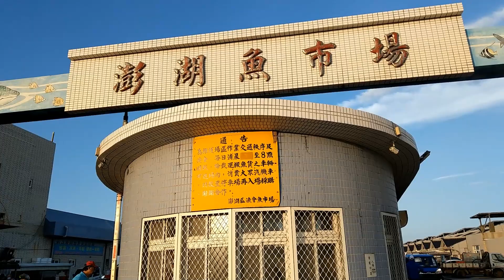【澎湖漁市場】 - 澎湖馬公 Penghu Fish Market, Penghu Magong (Taiwan)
「澎湖第三魚市場」是澎湖最大的漁貨集散中心,深夜2,3點,開始聚集人潮,新鮮漁貨紛紛抵達港口,熱鬧的一天正式開始.